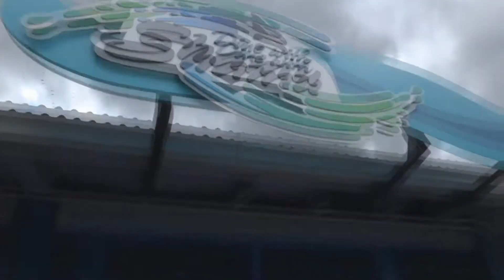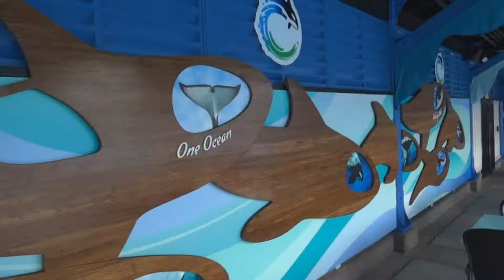SeaWorld Orlando, Florida "DINE WITH SHAMU"